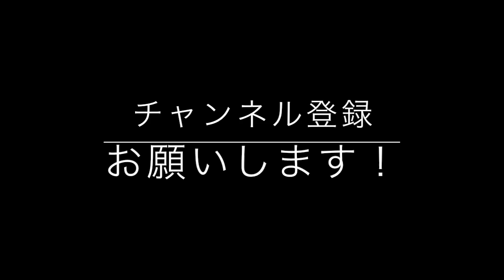ベンチプレス！ついに！？【ビーレジェンド鍵谷TV】